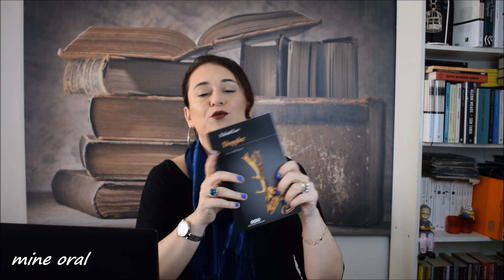EYLÜL AYINDA OKUDUKLARIM | 2018 | KİTAP ÖNERİLERİ - 9 KİTAP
kitapönerileri ile dolu eylülayındaokuduklarım videosu ile karşınızdayım. Dokuz kitap okudum eylül ayında ve hepsi birbirinden kıymetli , çok beğendiğim kitaplar oldu. Siz neler okudunuz? Okumadan geçmeyin dediğiniz kitaplar olduysa paylaşmayı unutmayın lütfen. Bambaşka videolarda görüşene kadar sevgiyle kalın...